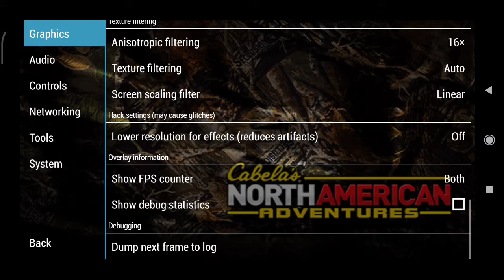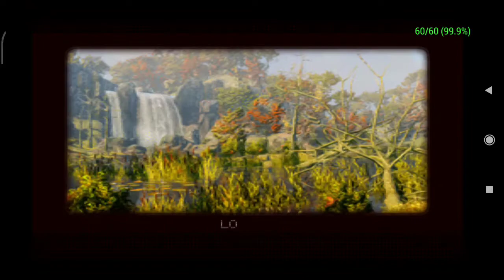[PPSSPP Android] Cabela's North American Adventures PSP emulation test